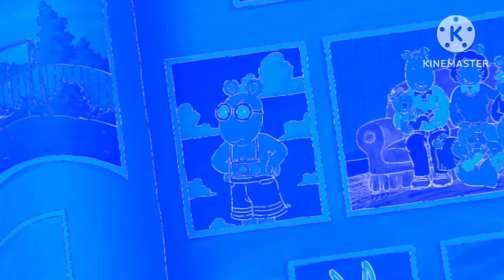Arthur theme song chorded effect